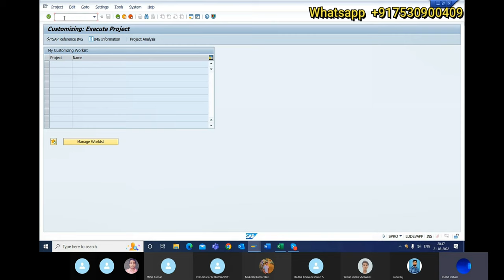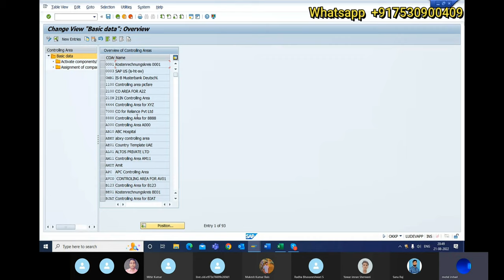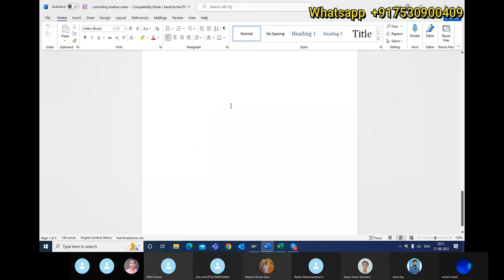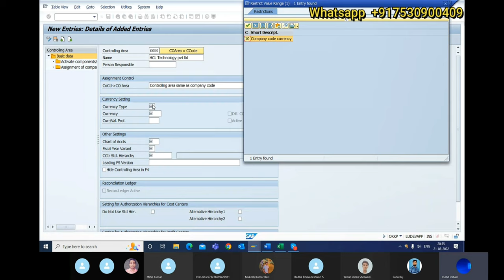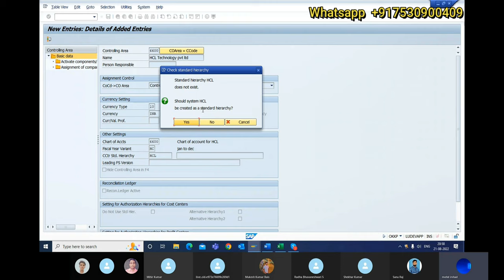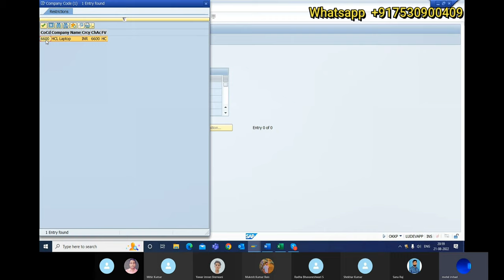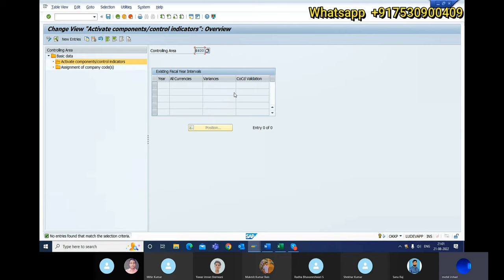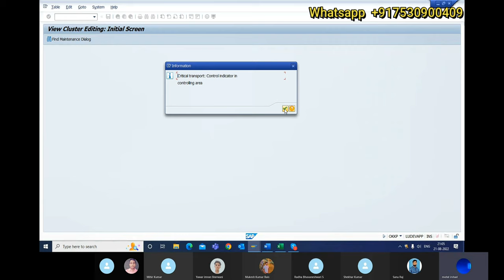Define and Create controlling area in SAP